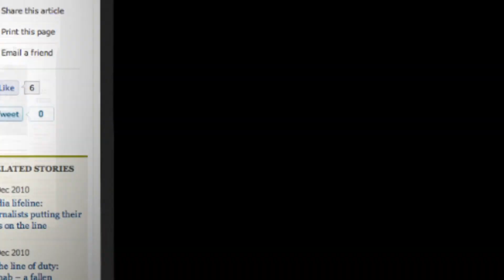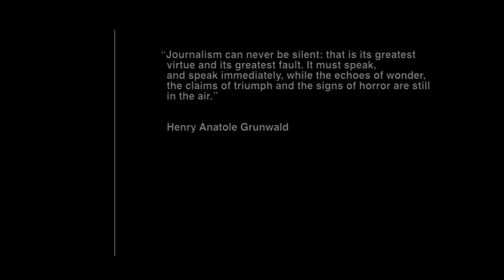World press freedom day 2011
In memory of Pakistani journalists who had lost their lives between May 03, 2010 till May 03, 2011.

The United Nations Educational, Scientific and Cultural Organization and the the National Press Club of Islamabad-Rawalpindi co-organized the World Press Freedom '21st century media: new frontiers, new barriers' with Mishal Pakistan.

Director UNESCO Ms. Kuzue Kay Nagata Director, Information and Broadcasting Minister Dr. Firdous Ashiq Awan, prominent lawyer Athar Minallah, Amir Jahangir CEO Mishal Pakistan and Afzal Butt President National Press Club were present on the occasion. The speakers discussed the role of internet and education, independent media and democracy, the emergence of new media and the rise in social networking. The gathering observed silence in memory of the fallen journalists.

CREDITS
Mishal Pakistan effort
Morangofilms Production